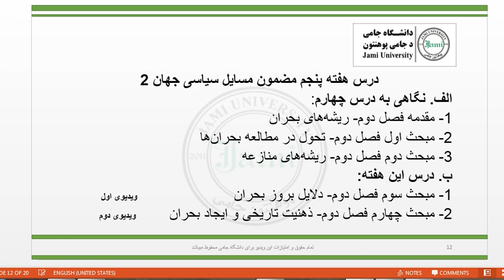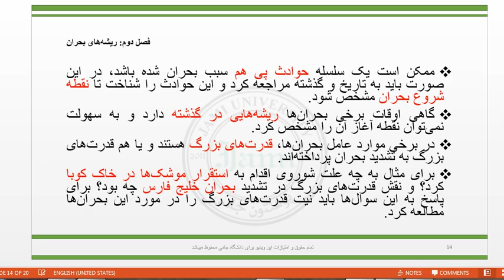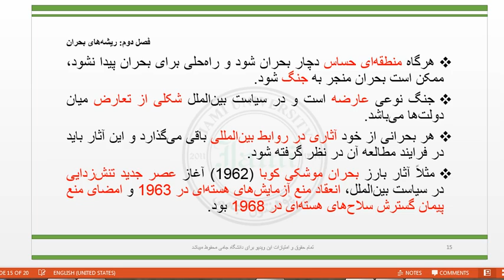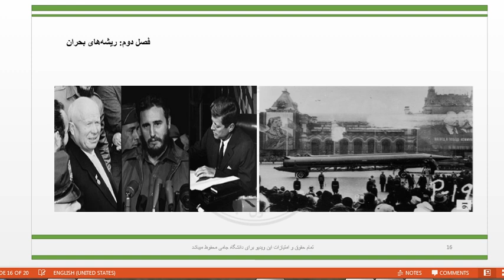مسایل سیاسی جهان 2 استاد خطیبی هفته پنجم ویدیوی اول